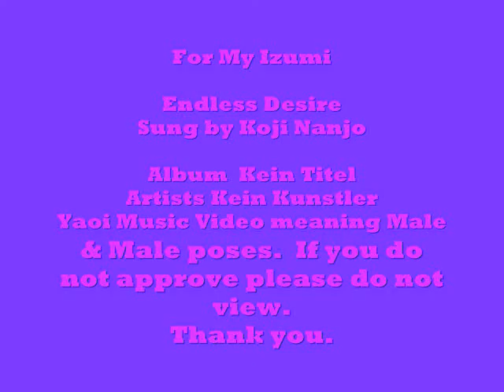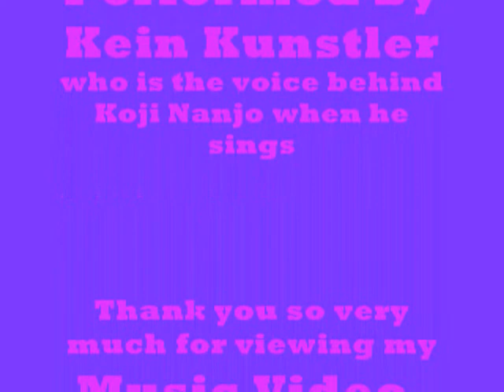Endless Desires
My presentation a Music Video for the Anime and Manga (shonen-ai) Bronze.
Male & Male poses.  If you do not approve please do not
view.  Thank you.  This is for my dear Izumi.